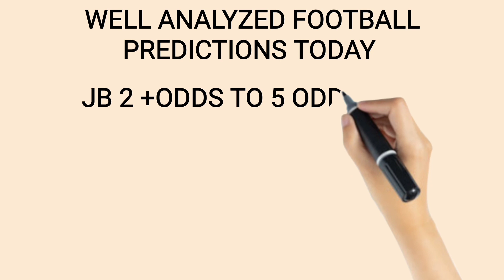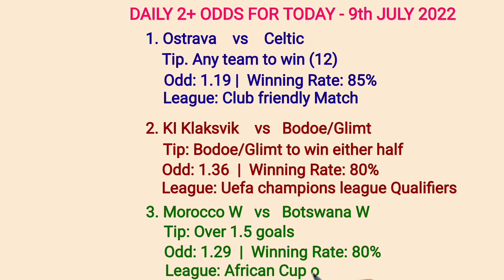( 2+ ODDS ) Football Betting Tips Today 13/07/2022 Soccer predictions, betting strategy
Football Betting Tips Today  13/07/2022 Soccer predictions, betting strategy., Football betting tips today, discover the best sure win football predictions today, soccer predictions and find out what our vip betting tips today is.

I will tell you now...Betting on football daily or sports in general is a choice, but once you decide to start betting on soccer, you deserve to win daily, and you can only win in betting when you understand how football betting tips and betting strategies works.

If you love the idea of winning bets daily and if you do bet everyday on vip betting tips, continue reading.

Before you start betting on betting tips and free picks. You must first understand what markets are there to choose from and bet on. You must also understand the terminologies used by punters and tipsters in betting, I will explain all to you shortly.

As a daily bettor , this are the common betting markets I have to chose from daily: 1X2 betting market, the famous over and under market, the both teams to score, the popular fixed betting options, that is the correct score bets and htft bets and finally the handicap market. (Here we major and concentrate our resources to ensure we offer you the best football betting tips, tomorrow and in the future) so be sure to find great value when you subscribe to the JB 2 + ODD TO 5  ODD YouTube channel.

When it comes to sports betting terminologies , there exists a lot of controversies on what terminologies to use and what they mean. So I will explain to you the meaning of each, because you will come across them in your daily betting life.
1 - MULTI BETSLIP  also known as accumulator tips, this are types of bets that enables you to combine a number of single bets into one big bet with bigger odds, the only disadvantage is it reduces the chances of winning and increases the chances of losing bets.
2 - BETTING FREEPICKS also known as sports betting free tips. This are the daily betting tips that punters and tipsters give you for free. The opposite of freepicks is paid picks also known as premium picks. Over here we only provide free picks and vip bets daily (all are free)
3 - BETTING TIPS popularly known as betting predictions: A prediction or tip in sports betting is a bet option suggested by a third party who is ranked to be more professional about the game and bets like a pro. Usually most of them are value bets with very few being fixed bets.
4 - FIXED MATCHES:  This is the illegal manipulation of the results of a sports game (unlawful) or manipulation of elements of a game such as penalty, number of goals and sets scored and card betting market. MY WORD FOR ADVICE: Avoid and stay away from people offering or promoting fixed games.
5 - BETTING EXPERT : Also known as pro bettors or gamblers, this is someone who has mastered the skill and art of betting to win bets daily and makes profit from betting. And by the way this a title only few live to attain but its abused, so be keen.
6 - SURE BETS: Also known as arbitrage betting: This is type of bet that allows us to benefit from the differences found between the differences found between odds offered by different betting websites. You can be sure to find  sure bets here.
7 - BETSLIP: This is the ticket where all our bets details are displayed, including market staked, odds and amounts wagered. The most popular betslips are 1xbet betslips and sportbet betslips, we do also provide betslips with booking codes, so if you are looing for betway, 1xbet and sporty booking codes , be sure to subscribe to the JB 2+ ODDS TO 5 ODDS.

In short, we educate and inform you on betting and its strategies that will make you win.

risk.